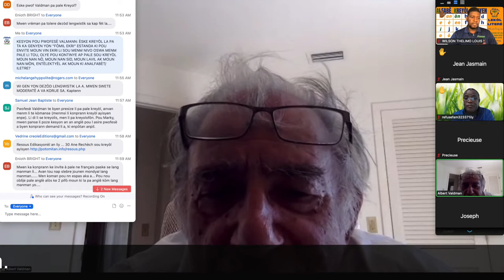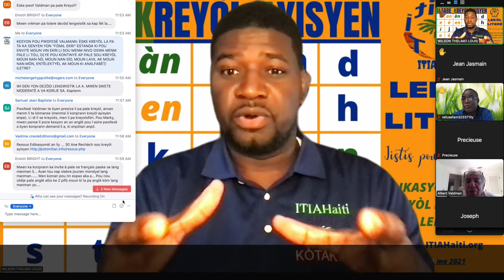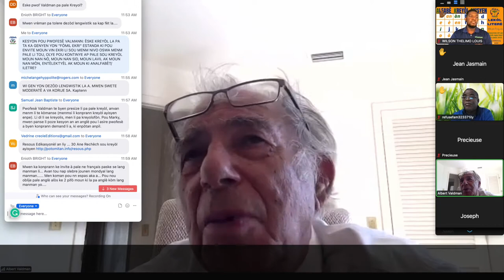JISTIS POU LANG KREYÒL AYISYEN - Wilsonn Telimo Lwi, kontredi pwofesè Albè Valmann ak Masèl Jòj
Mwen, Wilsonn Telimo Lwi, kontredi apwòch pwofesè Albè Valmann ak Masèl Jòj ki ta fè kwè li enposib pou reyini peyi kreyolofòn ki gen baz frankofòn yo, menm jan ak kreyòl ayisyen an, pou yon gwobalizasyon ki chita sou baz devlopman ekonomik ak entèlektyèl pou Ayiti pami peyi gran pisans.

Toujou nan batay kotidyen pou defann lang kreyòl ayisyen ITIAHaiti ap kontinye mennen atravè pati politik KÒTAKÒT la, mwen t ap mande èske kreyòl ayisyen an pa ta ka genyen yon “fòmil estanda” ki pou envite tout moun vin ekri kreyòl la sou menm nivo, olye pou nou kontinye ap pale sou kreyòl moun nan nò, kreyòl moun nan sid, kreyòl moun lavil ak kreyòl moun nan mòn, oswa kreyòl entèlektyèl ak sa nou rele kreyòl moun sòt yo?

Pou mwen menm, si kreyòl ayisyen an rive estandatize nan yon fòma inik, sa nou rele kreyòl ekri a, nou ta ka itilize menm chema sa pou fè kreyòl ayisyen an, ki ta kreyòl plis moun pale a, vin yon zouti pou devlòpman ekonomik epi endepandans mantal ansyen koloni yo. Pou mwen menm, yon demach konsa ta ka enskri nan mete Ayiti pami peyi gran pisans gras elajisman lang lan. Pou sa fèt, kòm nou menm ayisyen, ki se manman oswa basyon lang lan, ta devlope li epi aksepte li nan edikasyon lakay nou san ipokrizi.

Kòlèg Masèl ak Valmann, kreyolis frankofòn lan, byen konprann premye faz kesyon mwen an ki ta baze sou estandarize kreyòl ekri a, menmsi yo di se travay akademi kreyòl ayisyen, men yo pa wè vizyon mwen pou ta rive globalize lang premye Repiblik nèg endepandan an, epi lengwis yo pa kwè peyi ki pale kreyòl fransize yo ta ka rive reyini vre. Pwofesè yo pa wè yon kreyòl entènasyonal sou okenn nivo, malgre kreyòl ayisyen an ta pi byen estriktire pami tout lòt kreyòl ki gen baz frankofòn yo. Antanke powèt, ayisyen natif natal, nèg andeyò, nou bay tèt nou misyon pou reyalize vizyon peyizan ki se “wè tout ayisyen pale nan lang yo pi alèz la, epi aprann nan lang yo pi konprann” lan pou diminye to iletris ak analfabèt Ayiti.

Pou mwen menm, kreyòl inivèl la posib nan kontèks mwen apwoche demach aterisaj li nan edikasyon nasyonal la. Gen analiz ki ta moutre mesyedam akademisye yo vle fè yon lòt 218 ane ankò ap pale mete la sou kreyòl ayisyen an nan sèl objektif pou reflete aksyon lidè tradisyonèl yo, nan pa kwè nan lidèchip yo, oswa nan kwè fòk gen yon abit ki pou soufle anvan yo fè sa yo dwe fè kòtakòt ak lejislatè yo, pandan sèvo timoun nan mòn ap kontinye boule, inyore, meprize, imilye: jis paske yo pa ka pale lang kolong/ enperyalis yo.

JISTIS POU LANG KREYÒL AYISYEN
Wilsonn Telimo Lwi